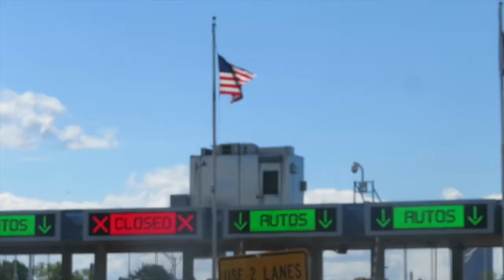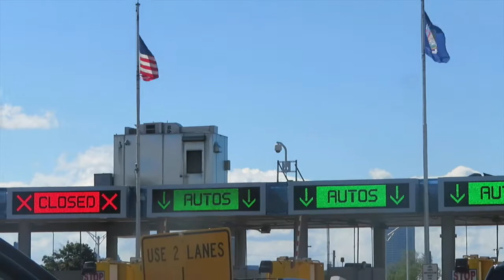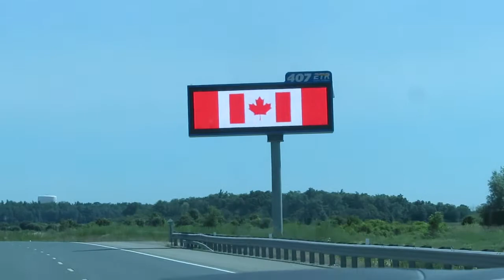GOING TO A BUFFALO BISONS GAME 😝